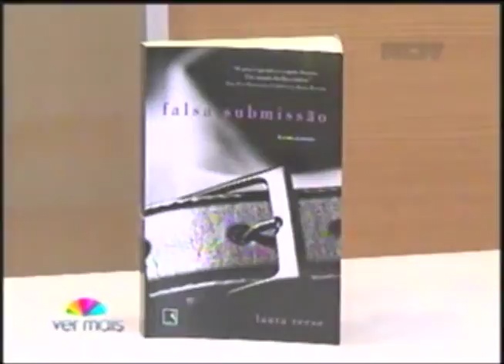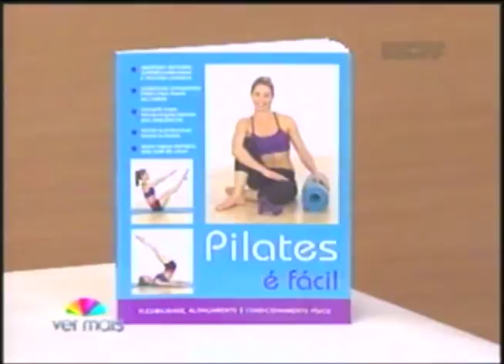Programa Ver Mais - Dicas de livros